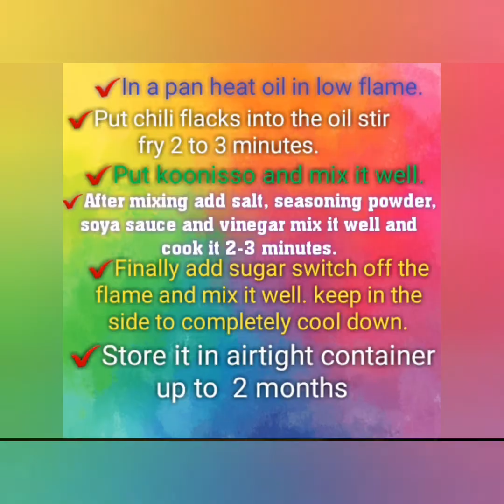Chilli Paste Royal Habeeb's Kitchen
Chilli Paste
 கட்டர் தூள் 50g
கூனி இறால் /மாசி 50g
எண்ணெய் 1/2 கப்
சோயா சோஸ் 1/4 கப்
உப்பு தேவையான. அளவு(1/2 tsp )
சீனி 4 tbsp
சீசனிங் பவுடர் 1/2 tsp
வினாகிரி 2 tbsp